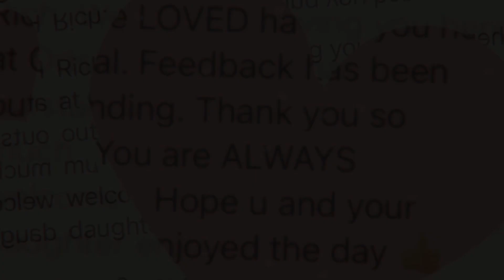Bradford Bulls May 2024